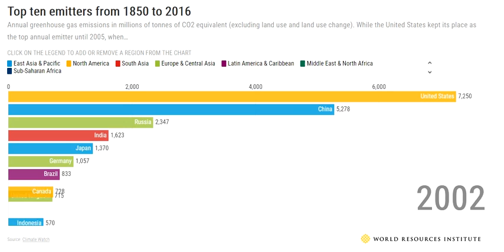GHGs emissions from 1861 to 2016 by Country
This video is produced by Climate Watch and published by World Resources Institute. you can check the link below for additional reference.